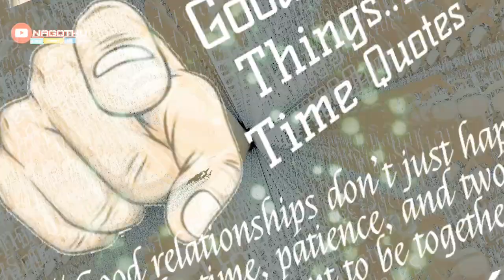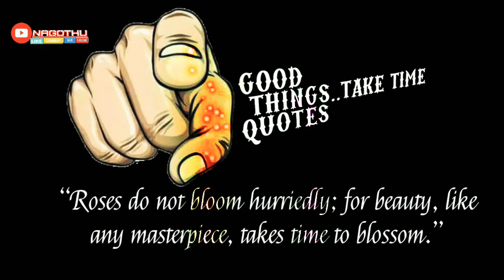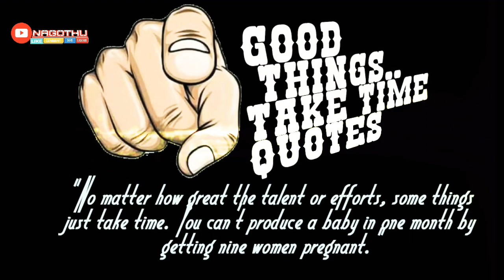things... take time /quotes